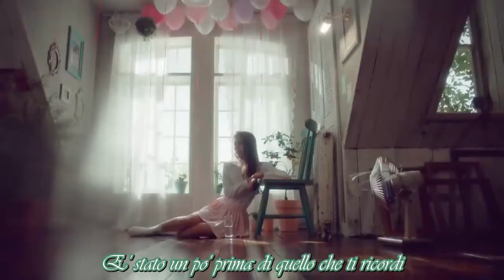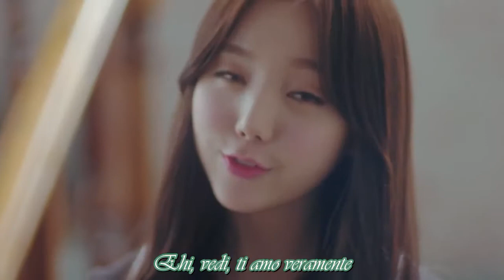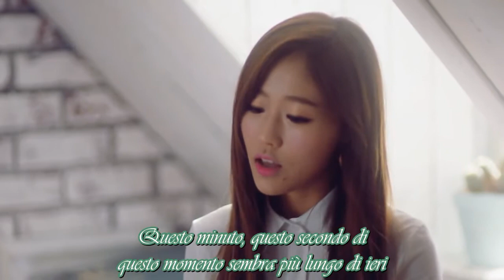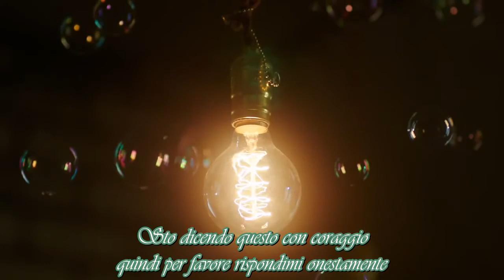Lovelyz - Hi~ [SUB ITA]